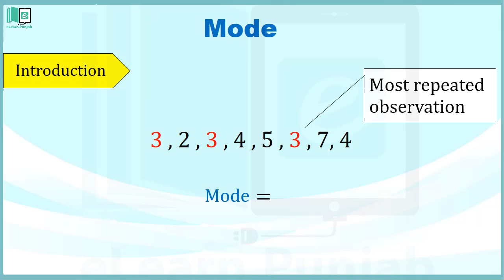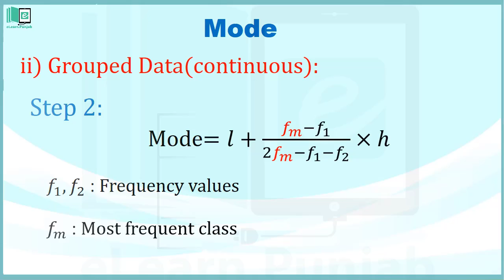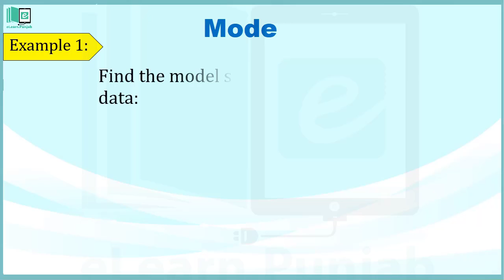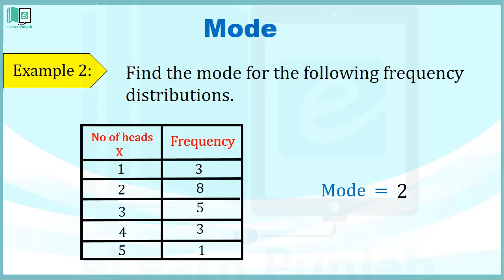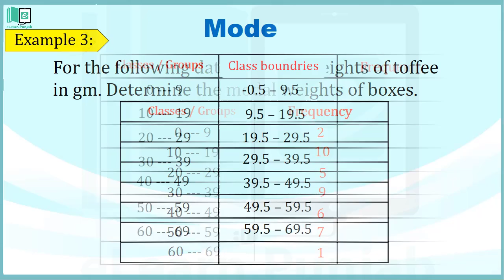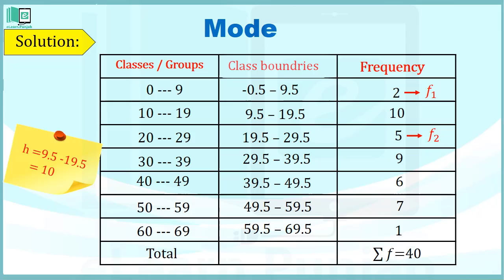6.3 (i) c Mode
In this video we will discuss Mode, We will discuss it's application and importance and will discuss it's some examples for better understanding.

Access eLearn’s Digital content/ videos on mobile. Download eLearn App from Google play store.

eLearn is the official repository of digitized textbooks of Punjab. Each book has been augmented with Video Lectures, Illustrations, Animations, Simulations and Interactive Assessments. Through this website, you can access 30 Science and Math's textbooks for Grade 4-12 which have been augmented with 13,047 Video Lectures, 592 Simulations, 2100 Audio minutes and 1,830Animations. eLearn is developed by Punjab Information Technology Board in collaboration with Punjab Curriculum & Textbook Board and the School Education Department.